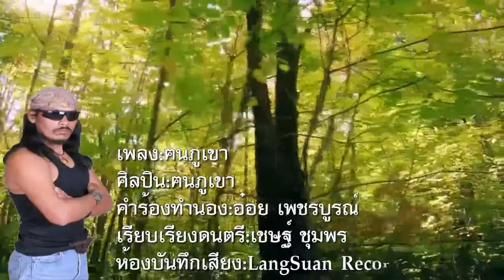เพลงคนภูเขา ศิลปิน ฅนภูเขา [Official Lyrics Video] หลังสวน เรคคอร์ด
เพลงคนภูเขา
ขับร้อง คนภูเขา
คำร้อง ทำนอง อ.อ๋อย เพชรบูรณ์